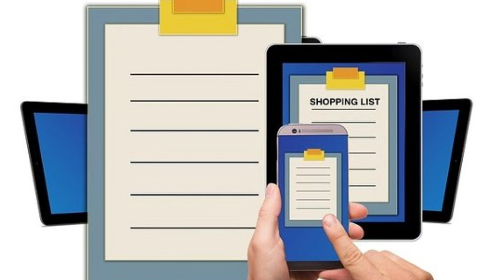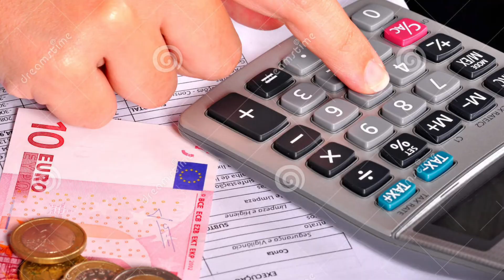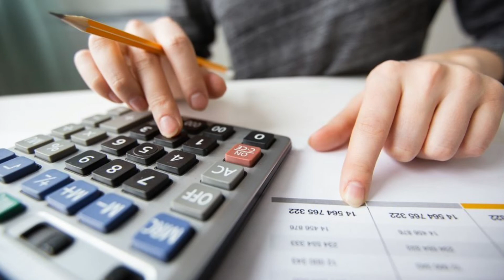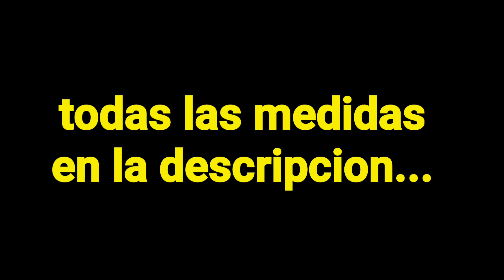GALERIA DE MADERA/cimiento/cuanto voy a 💰 gastar?"EP1"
Como hazer un presupuesto de una galeria de madera
-bases en hierro
planchuela de 3"/3mm
hierro angulo 2"/3mm
perforar los laterales de la planchuela
-escuadrar y nivelar el area a construir
herramienta martillo, hilo o tanza, madera para los catres, clavos, cal y agua para marcar, una pala.
espero que le sirva estas recomendaciones